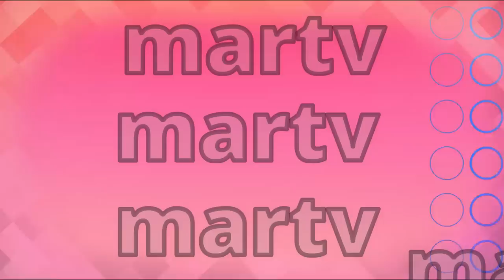Lucia es delatada por el doctor cafe con aroma de mujer capitulos completos